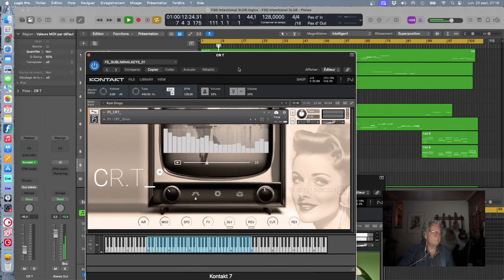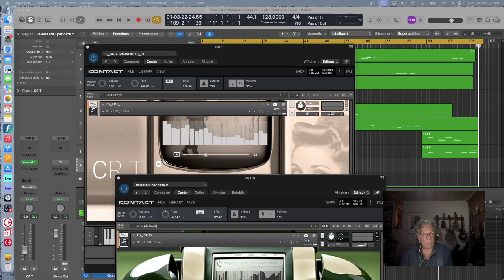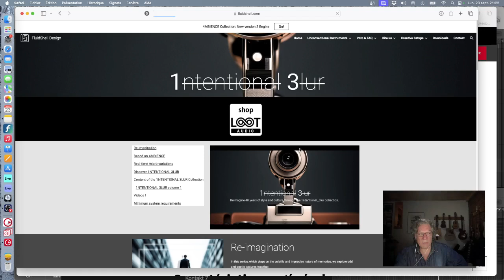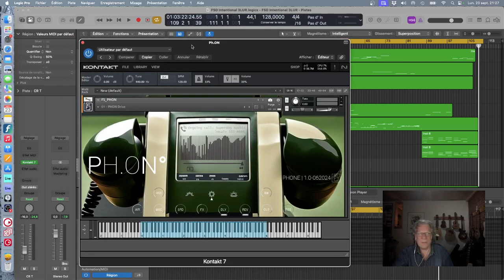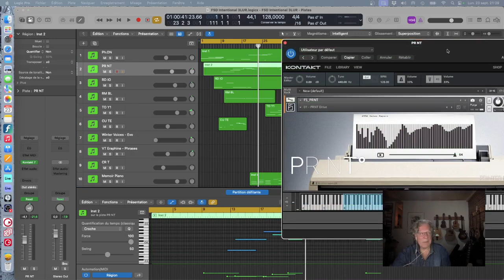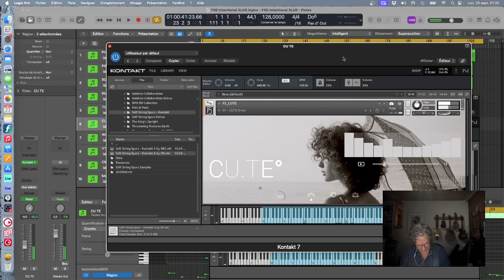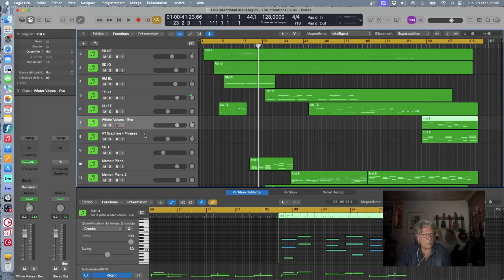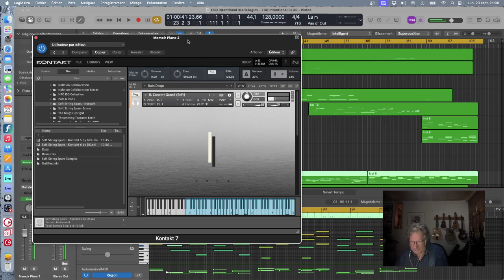...un véritable « Cinéma pour l'oreille » / FluidShell Design qui d'autre ?!?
Création sonore par outils informatiques. Présentation de capsules concernant des outils virtuels servant la création musicale.

Contents of 1NTENTIONAL 3LUR Volume 1:
- RDIO, based on an experimental recreation of a radio receiver
- PHON, based on a multilayer configuration with voices and modular synths samples
- CUTE, inspired by a 1960-ish movie scene with melodic and voice layers
- CRT_, based on a recreation of an old TV set with modular synthesizers
- PRNT, based on a recreation of a late 1980 matrix printer with modular synthesizers
- RMBL, based on the rumble and rattling from a nasty sub-bass speaker and modular synthesizers
- TOY1, based on an experimental recreation of a spaceship toy
- TALK, based on a recreation of a Speech Computer with modular synthesizers & vocoders